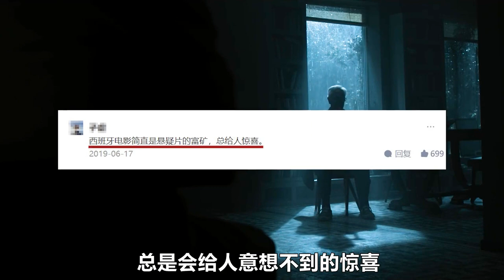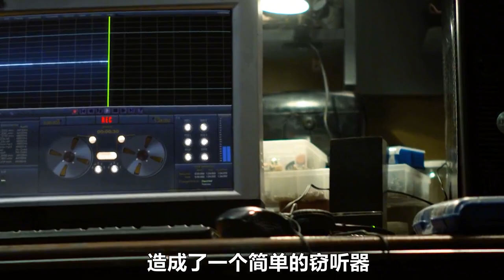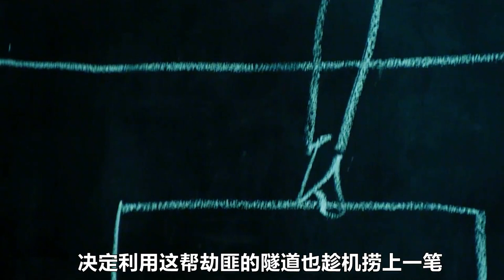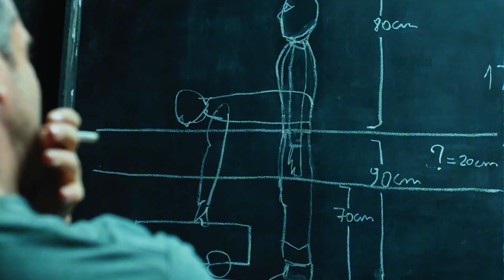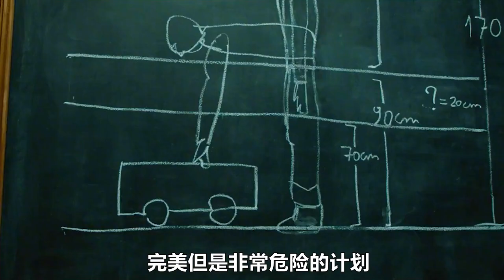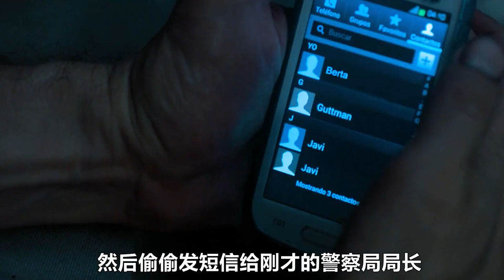癱瘓大叔，僅靠雙手爬行，照偷銀行金庫！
44癱瘓大叔，僅靠雙手爬行，照偷銀行金庫！